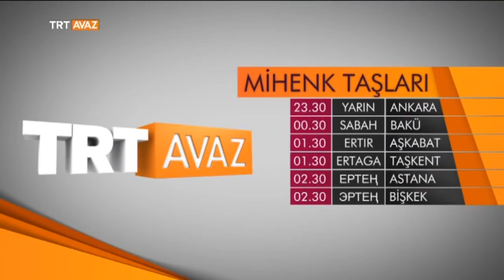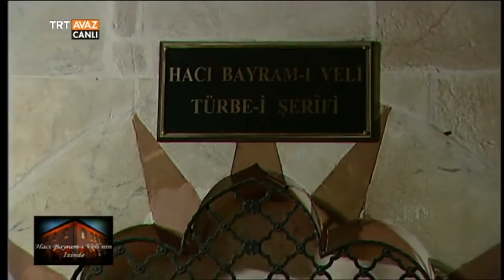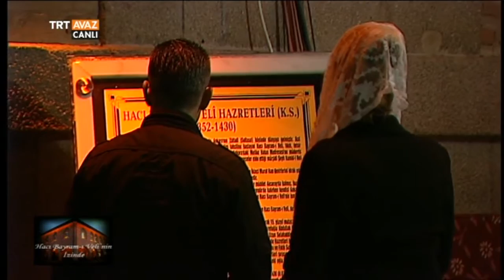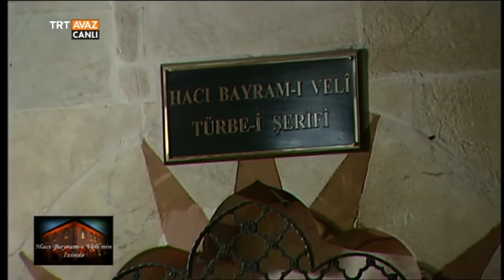Hacı Bayram-ı Veli'nin İzinde - 1. Kısım - TRT Avaz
25 Mayıs 2016 tarihinde, Ankara Hacı Bayram-ı Veli Camii'den gerçekleşen bu özel yayında, Sadık Yalsızuçanlar'ın konukları: Kazakistan'dan Prof. Dr. Dosay Gencetay, Mısır'dan İlahiyatçı  Prof. Dr. Ahmed Şarkavi, Ankara İl Müftüsü Prof. Dr. Mefail Hızlı, Hacı Bayram-ı Veli Camii Baş İmam Hatibi Ahmet Karalı, Vakıflar Genel Müdürlüğü Arşiv Şube Müdür Mevlüt Çam